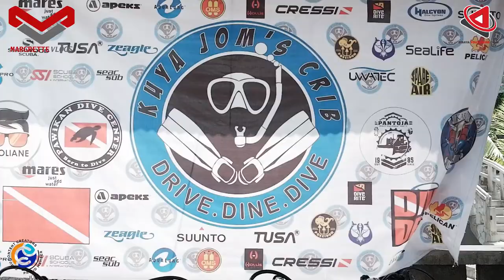BEST DIVING SPOT in CATMON, CEBU - Kuya Jom's Crib and the Underwater Scenery of Catmon, Travel CEBU